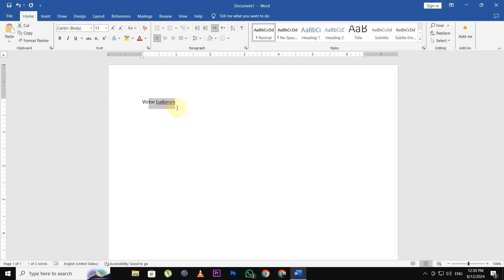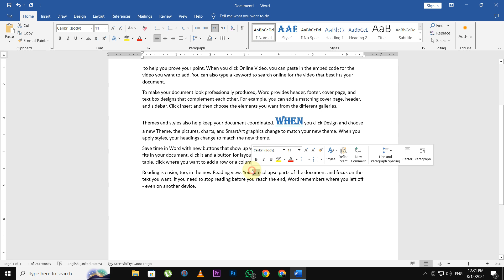How to Make a New Heading in MS Word || Virtual Comrade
📝 Welcome to Virtual Comrade! In today’s tutorial, we’re going to show you how to make a new heading in MS Word. Headings are essential for organizing your documents, making them easier to read and navigate. Whether you're working on a report, an essay, or any other type of document, learning how to effectively use headings can significantly enhance your document's structure.

💡 We’ll walk you through the simple steps to create and format headings in MS Word, ensuring your documents are professional and well-organized. Perfect for students, professionals, and anyone looking to improve their Word document skills!